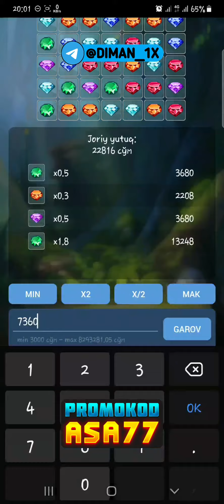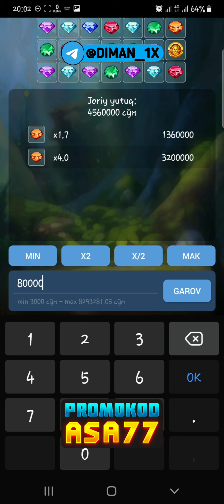CRYSTAL BOOM 4MLN 500MING BITA GAROVDA YUTDIM#1xbet